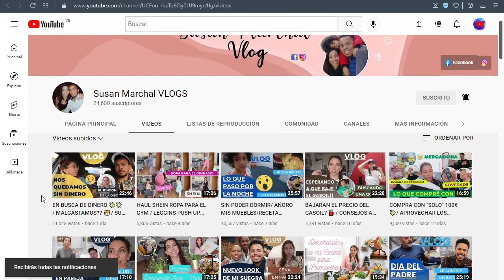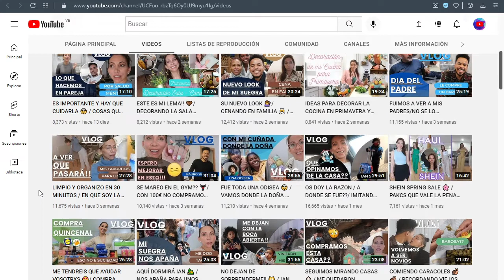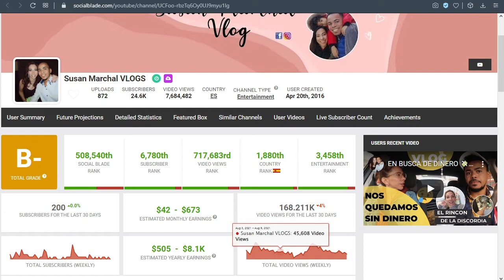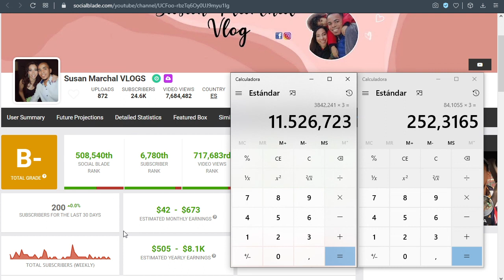✅🤑🔥🚀 SUSAN MARCHAL VLOGS CUANTO GANA EN YOUTUBE | CUANTO SE GANA EN YOUTUBE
✅🤑🔥🚀 SUSAN MARCHAL VLOGS CUANTO GANA EN YOUTUBE | CUANTO SE GANA EN YOUTUBE | CUANTO GANA UN YOUTUBER